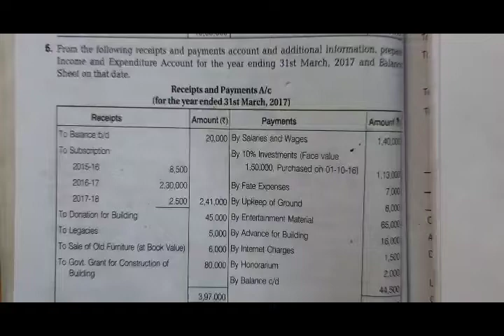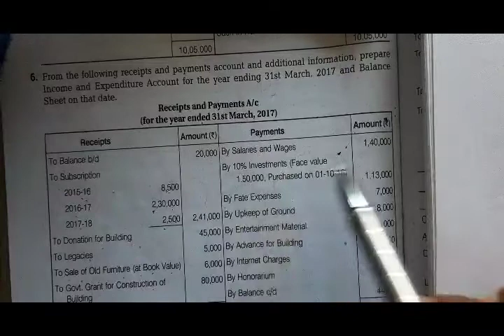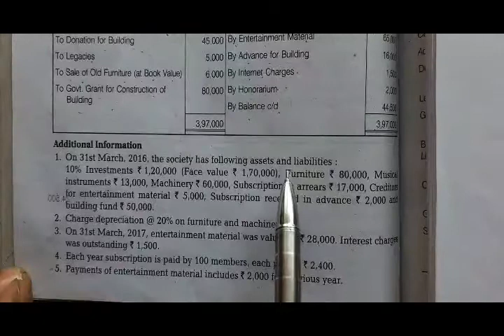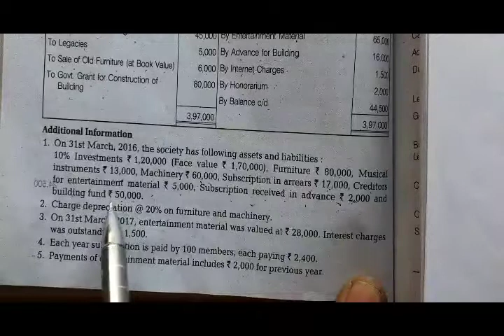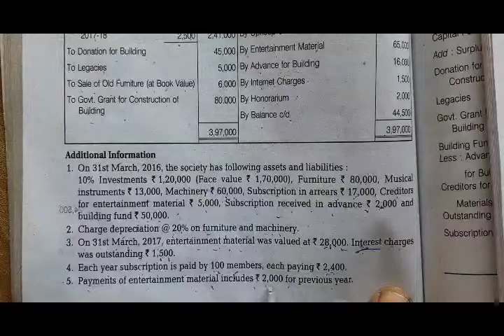Class-12th/Ch-9/Accountancy/Recepies & Payment,Income and Expenditure A/c And Balance Sheet/Stage-13